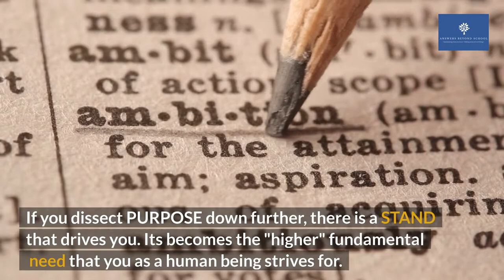If You Want To Be Successful, You Need More Than Goals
In schools we are taught how to hit goals.
Conquer books, subjects, understand formulaes.

But that is not enough. You need to understand what is your purpose of life, because that defines your SUCCESS.

The success that we got brainwash into, are created by fearful, by the ones who in control, by the ones who are FOMO. They have become the mainstream success. However that is never what most of you really wanted at age 3. That is why you are not driven or even find it hard to succeed.

Do you even know what you want in life?

Do know what drives you?